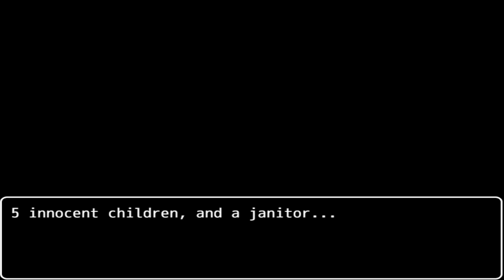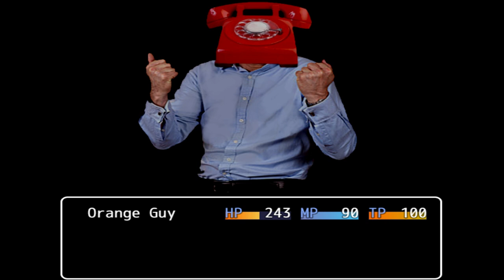BALLOON BOY EATS PHONE GUYS CHILD! || Dayshift at Freddy's 2 (Five Nights at Freddys)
Putting someone in a Spring Lock suit and Taking out Phone Guys Child! | Dayshift at Freddy's 2